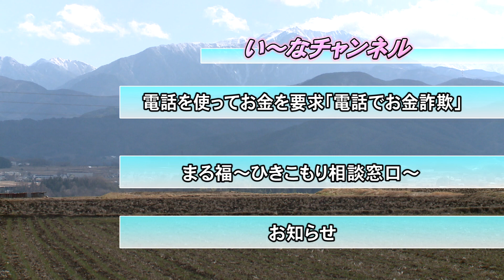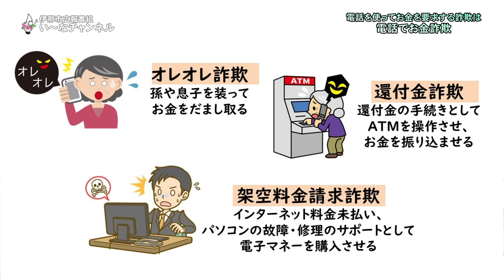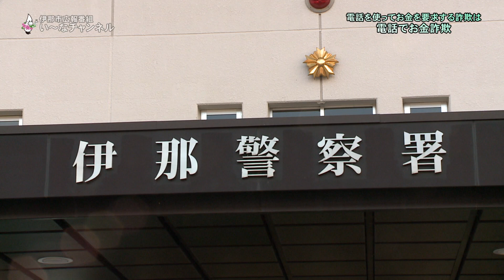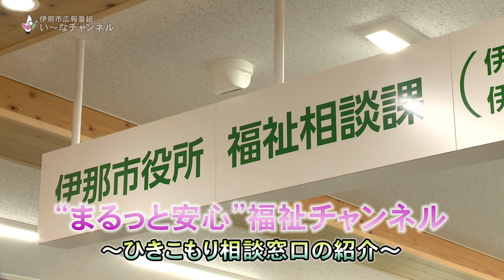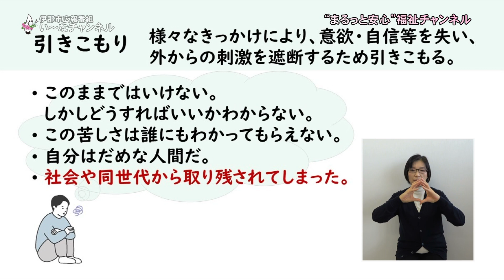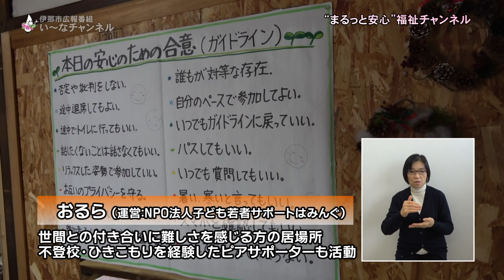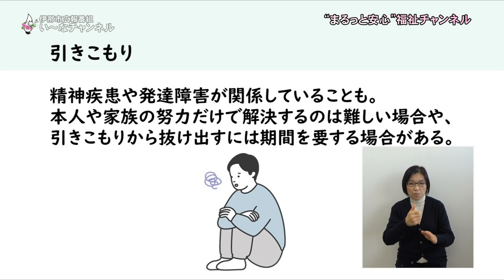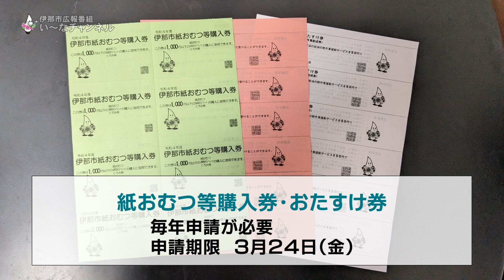広報番組「い～なチャンネル（令和5年2月25日～3月3日放送分）」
・電話でお金詐欺の被害防止
・まるっと安心！福祉チャンネル～ひきこもり相談窓口開設～